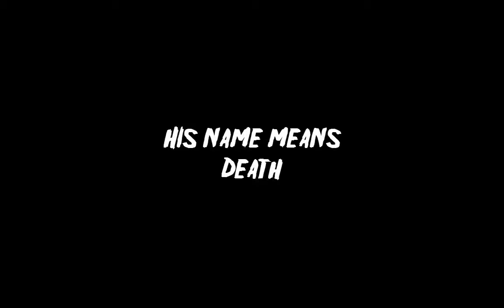Black Sentinel - War Thunder Ju-87 D-5 video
Un petite vidéo sur le Stuka (Ju-87) D-5 sur War Thunder.